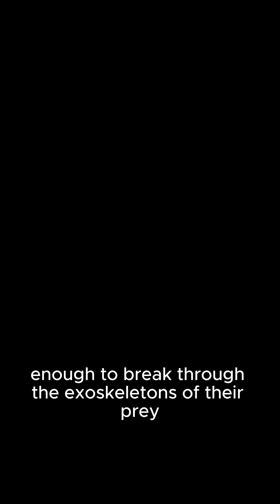Goliath Birdeater the largest spider in the world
The Goliath birdeater belongs to the tarantula family Theraphosidae. Found in northern South America, it is the largest spider in the world by mass and body length, and second to the giant huntsman spider by leg span.